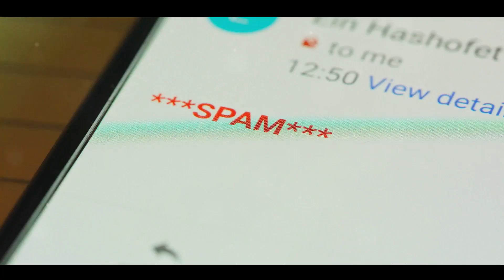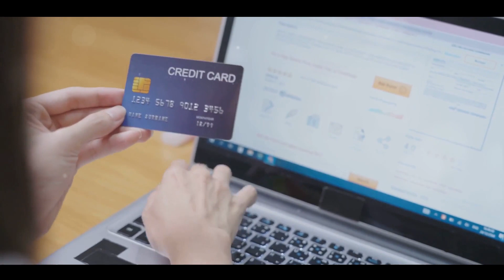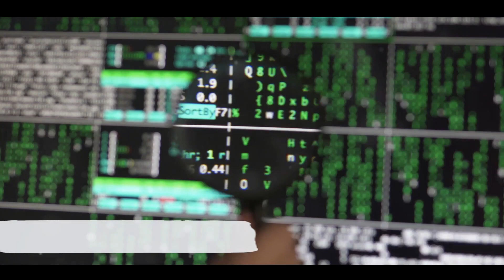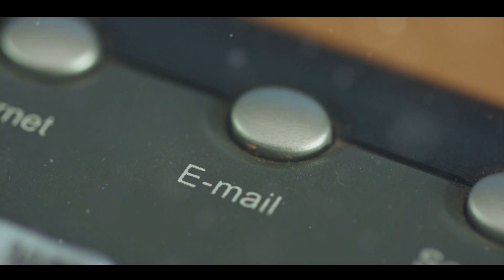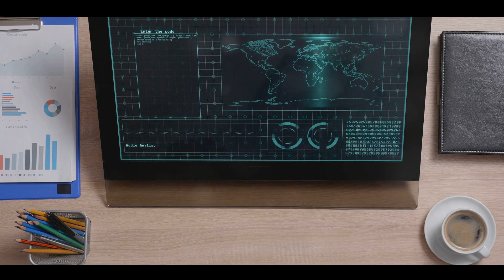Phishing 101: The Art of Deception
In this eye-opening video, we dive deep into the world of phishing attacks, uncovering the tactics used by attackers and sharing essential tips on how to stay protected. With cybercrime on the rise, it's crucial to arm yourself with knowledge and learn how to spot phishing attempts. Join us as we discuss real-life examples, explore common red flags, and provide practical strategies to safeguard your sensitive information.

OUTLINE:
00:00:00
An Ordinary Day, A Suspicious Email

00:00:53
The Deceptive Trap

00:02:52
The Unfortunate Consequence

00:04:57
Spotting the Red Flags

00:06:41
Staying Vigilant

00:08:38
Share to Protect

00:09:29
End Sting